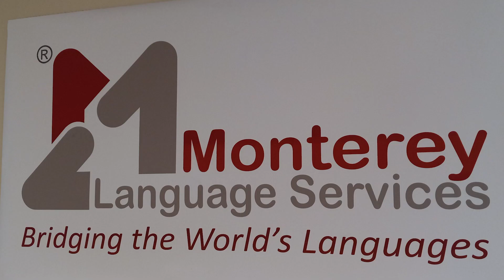Conference Room Rental for Your Video or In-Person Meeting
Interested in using a space for your in-person or hybrid meetings? Need an interpreter for the meeting? Look no further! At Monterey Language Services, we offer conference room rental including interpretation for your needs.